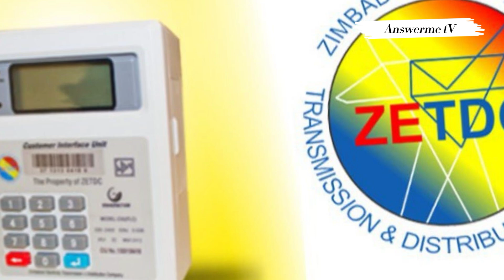The 5MW Hydropower Project at Mutirikwi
The 5MW Hydropower Project at Mutirikwi is Complete